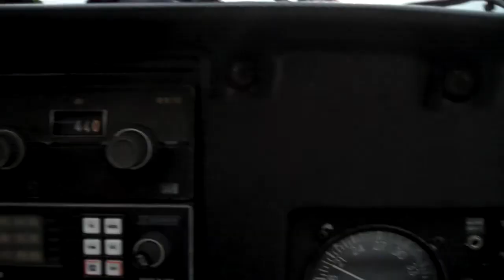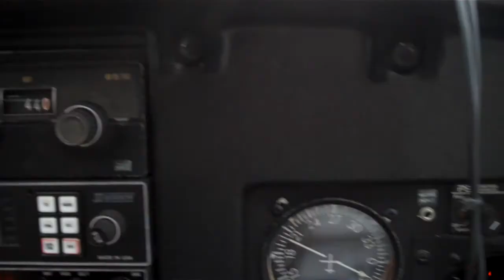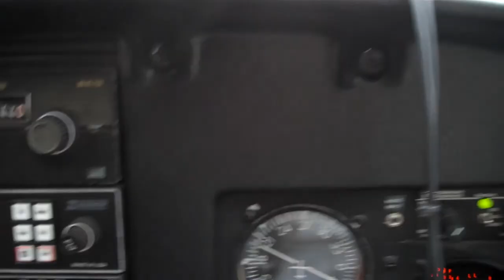Final Approach And Landing In Potsdam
A gusty day, but our pilot is a pro!